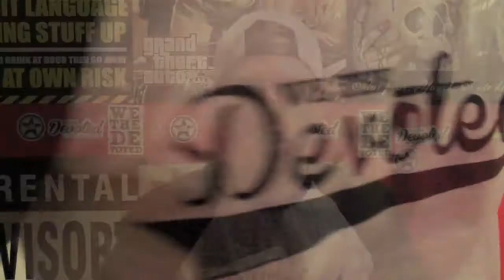Kentucky Fried Zombies Review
Hi Guys, Here Is My Review Of The Film Kentucky Fried Zombies.

And On Instagram, Taking Pictures Of Everything Worth Capturing.